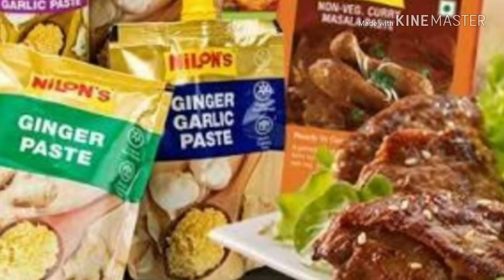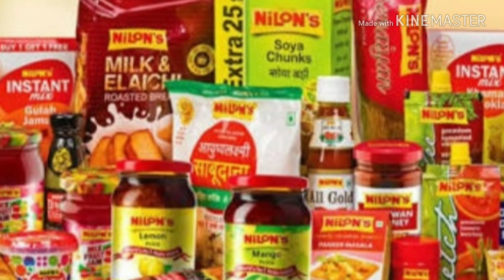Urgent sales & marketing job requirement (Nilons Enterprises Private Limited)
Your queries ---

Urgent sales & marketing job requirement @
Company -Nilons Enterprises Private Limited
Designation -PSR
HQ-  Nadia, Birbhum ,South 24Pgs, North 24Pgs, North Kolkata, South Kolkata.
Qualification - Graduation
Experience - 2 - 3 yrs
Good Salary + TA, DA + attractive incentive structure.
Contact - Prasenjit Ghosh
Sr Area Sales Manager ( Kolkata )
Nilons Enterprises Pvt Limited